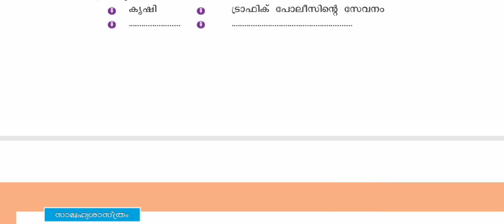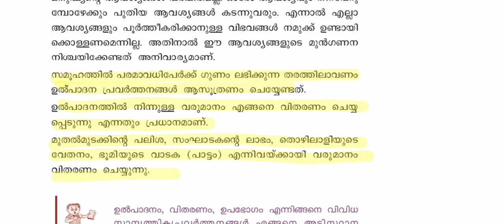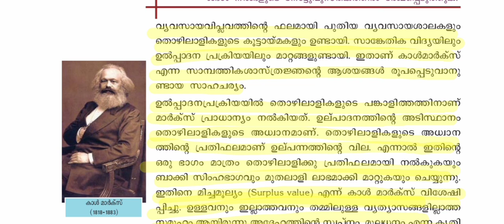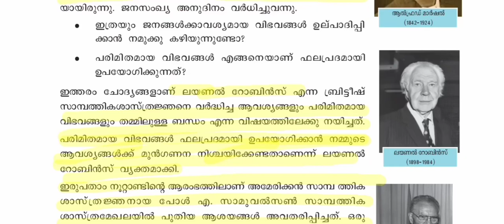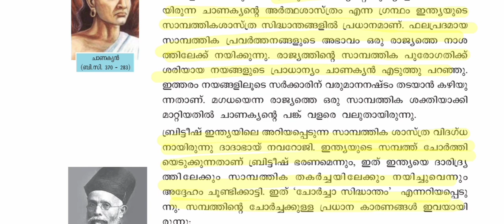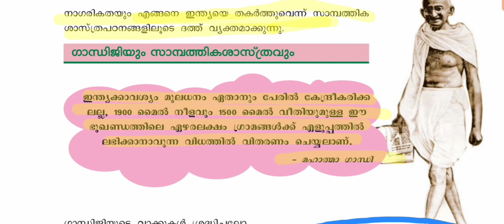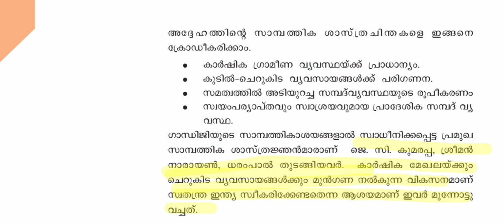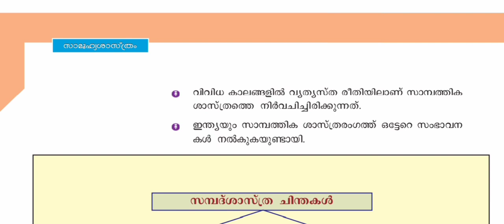Class 8||Social Science||Chapter 7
Explain 7th chapter in class 8.
Basic problems in ecomonics
Famous economists and their contributions.